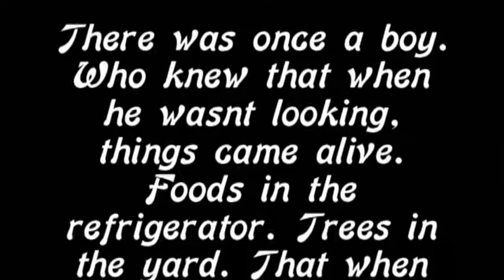Dreme Clothing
BUY THEM